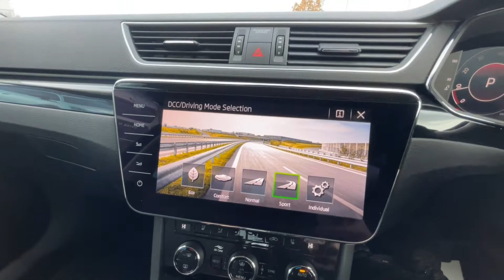SKODA Superb 2.0 TSI 272ps 4X4 Laurin&Klement DSG Hatch YF68TVP